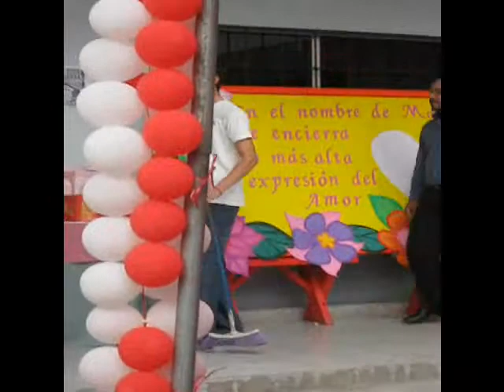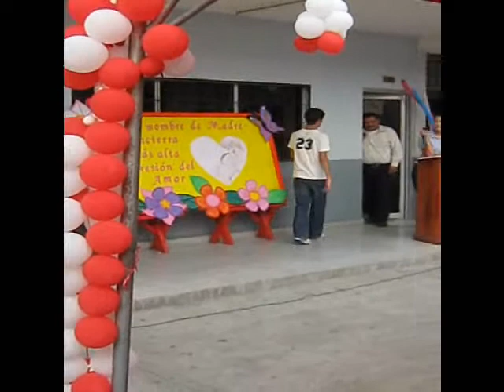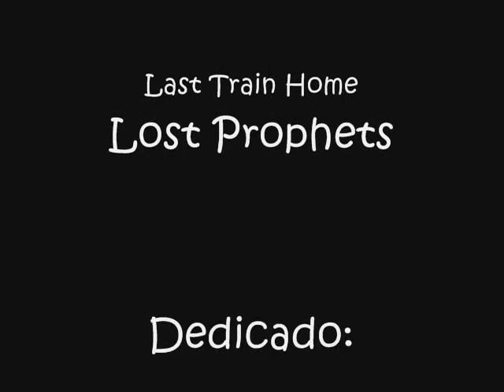En Mi Casa Mando Yo [HansEJC]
Esto es algo para el dia de las madres en especial para mi mama, XP disfruten es un poko chistoso.

PS: si me kieren contratar para actor estoy disponible jejejejeje.